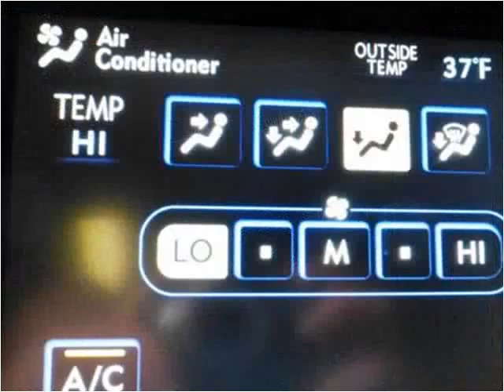2007 Lexus RX 350 Used Cars Little Ferry NJ